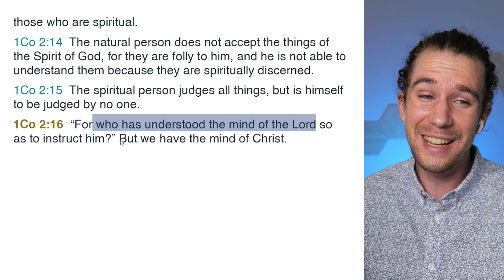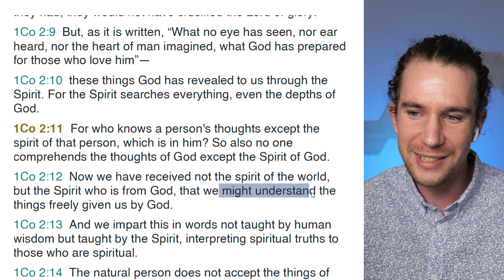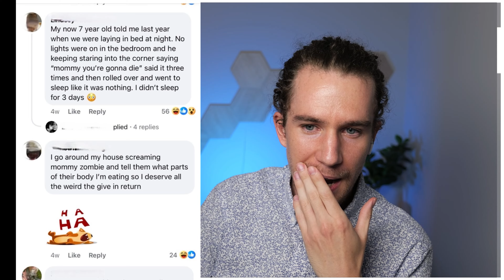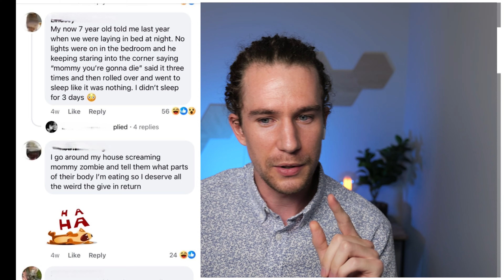Intrusive Thoughts, Panic Attacks & Guilt: WIN THE BATTLE | PD w/ Anna Johnson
Take back your thought-life! There are things that try to keep us imprisoned in our mind. We find that instead of controlling our thoughts, our thoughts control us. We may even have intrusive thoughts we'd never imagine having. How do we win the battle? Join PD with Anna Johnson as they discuss intrusive thoughts, panic attacks & guilt.